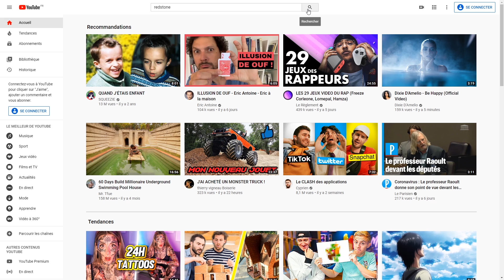SI JE VOIS MA CHAÎNE, LA VIDÉO S’ARRÊTE - Redstone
Recherche Youtube